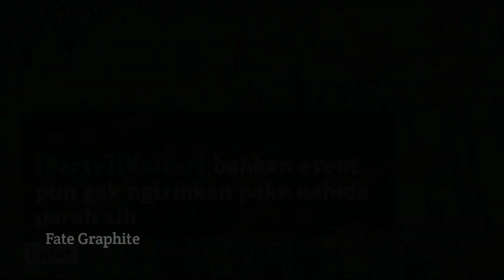katanya event yang paling seru [Genshin Impact]